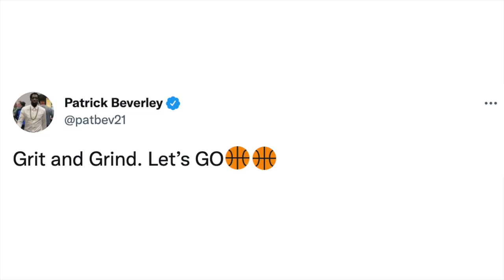Beverly Pinalayas Agad Ng Memphis, Tinrade Agad! Lakers At Nets Magha-Harap Na Din Sa Wakas!